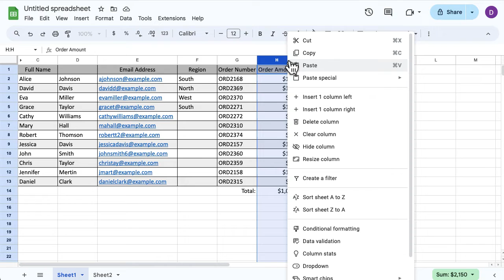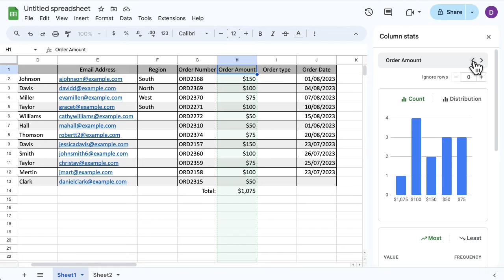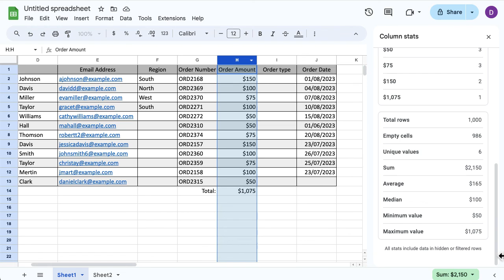Google Sheets - Using the column stats function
In this video, we will have a quick look at what information is available in the column stats function in Google Sheets.